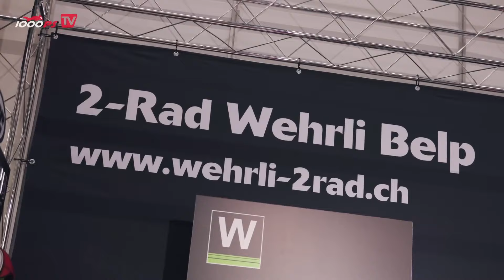1000PS und 2-Rad Wehrli am Motofestival 2024 in Bern